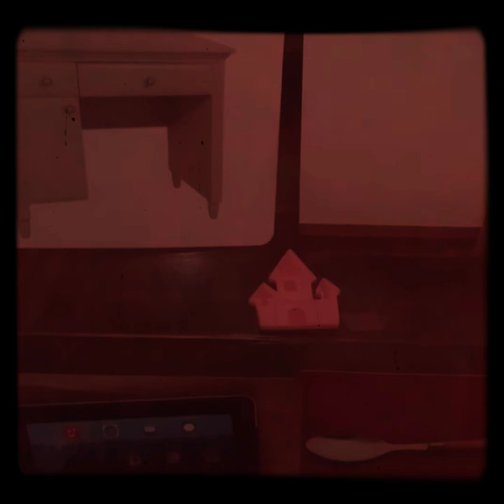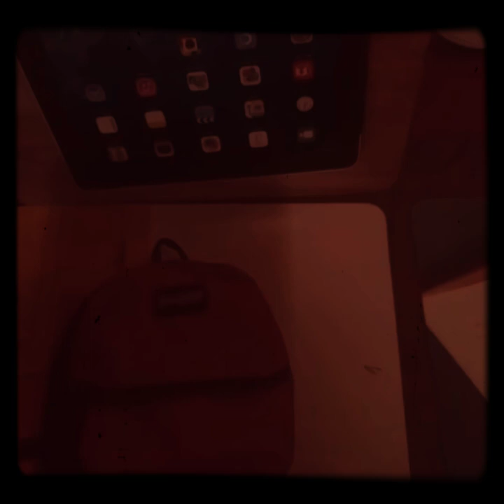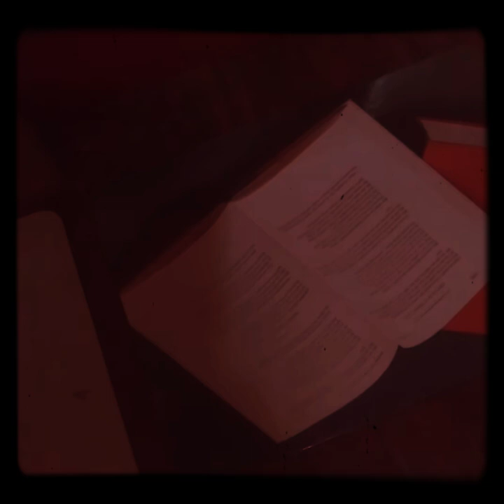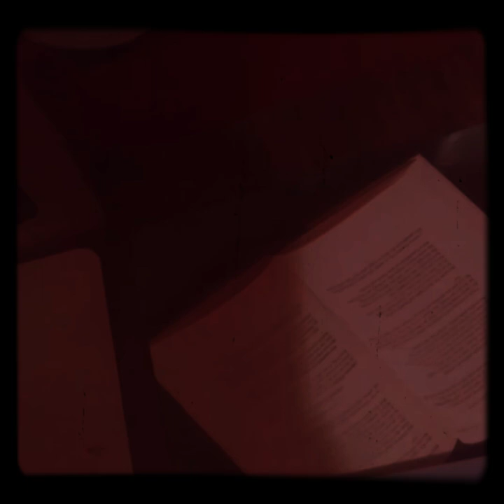Aquarius Do the research(study). consume it. & what u dont know asked them! March 7-14th distracted